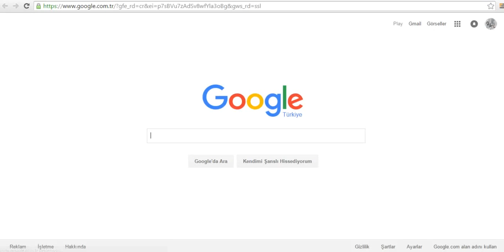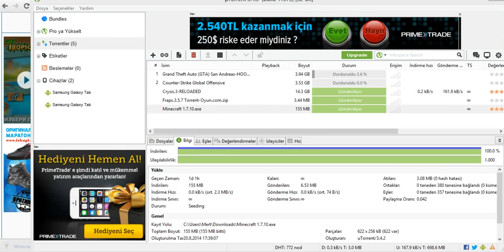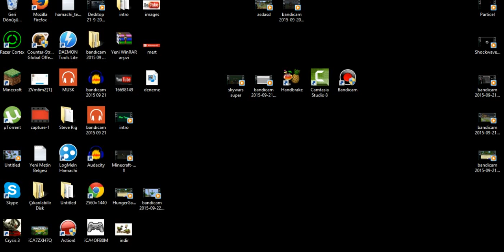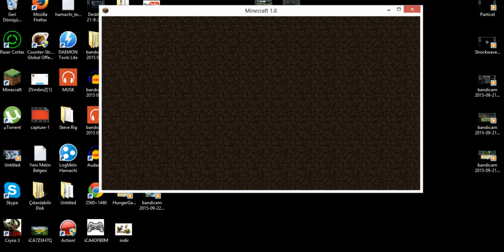Minecraft-Bedava indirme !! (link acıklamada)